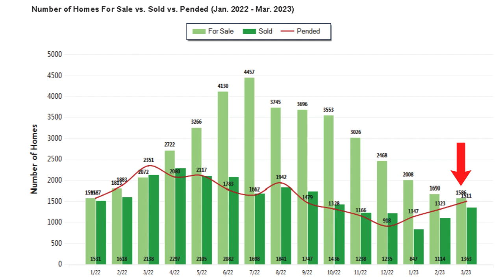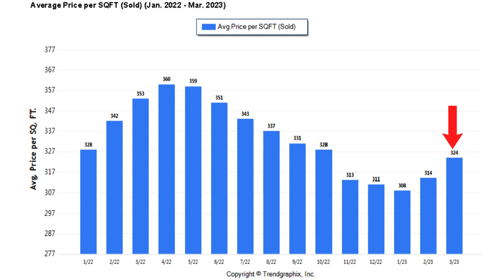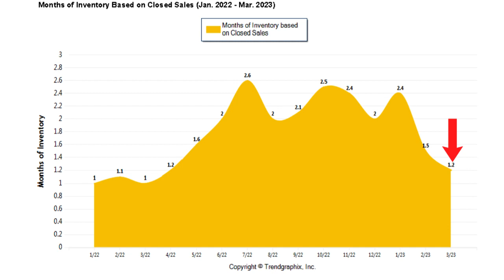Sacramento Area Housing Market Update [SPRING 2023]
After a shaking 6-7 past months, it appears the market is beginning to get back on track!

Tom Daves
Tom Daves Team
Sacramento, California
CalBRE #00581837